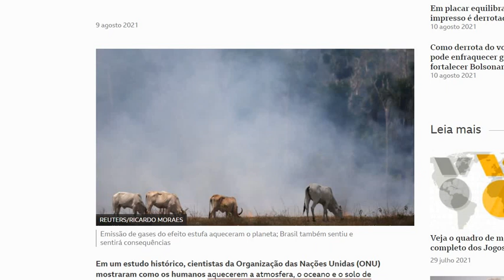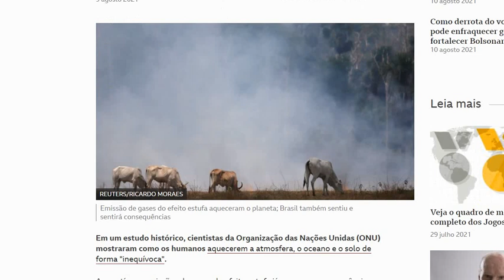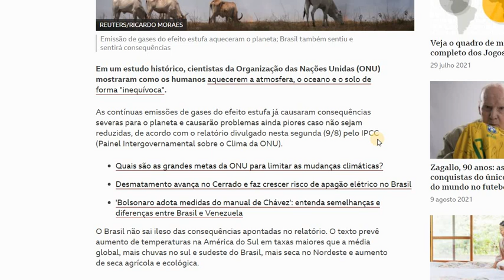O MUNDO ESTÁ EM COLAPSO - ALERTA FINAL - Parte 11